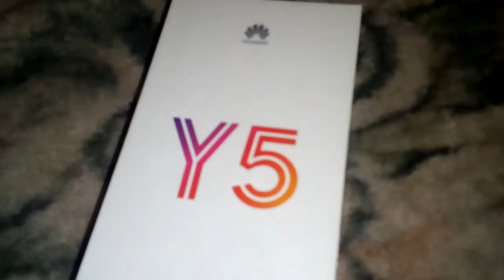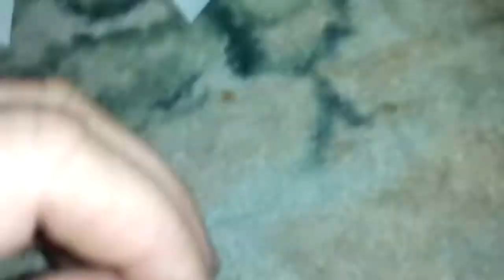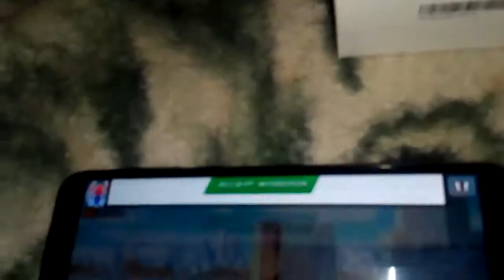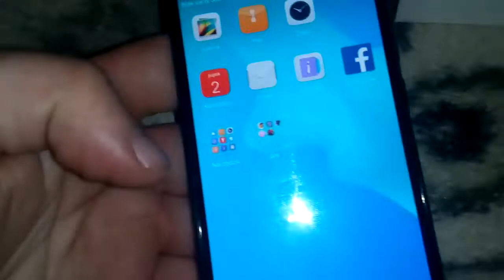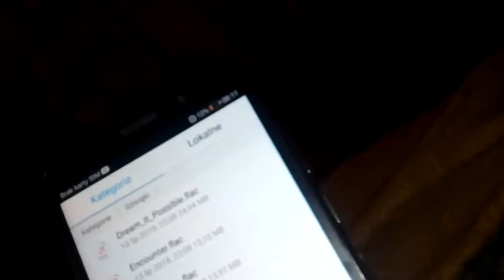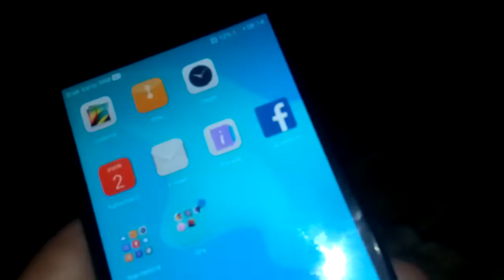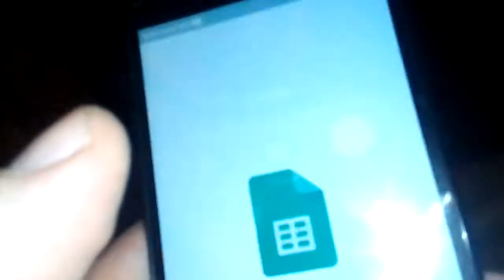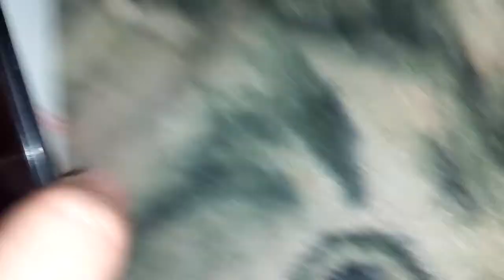HUAWEI Y5 2018 unboxing